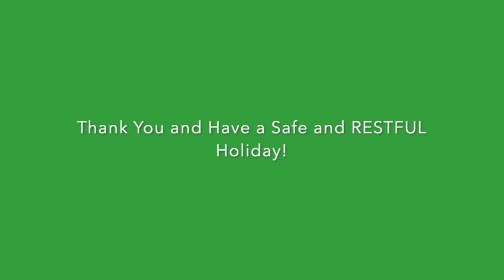Greenville Middle School Virtual Concert Dec 15